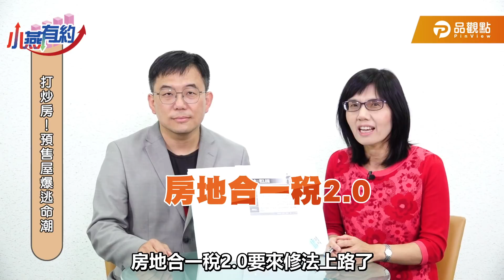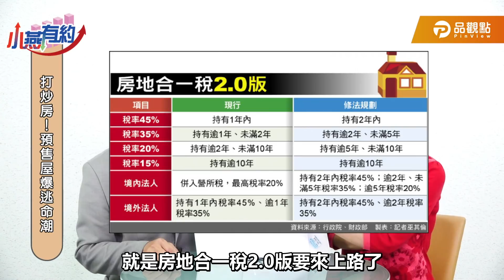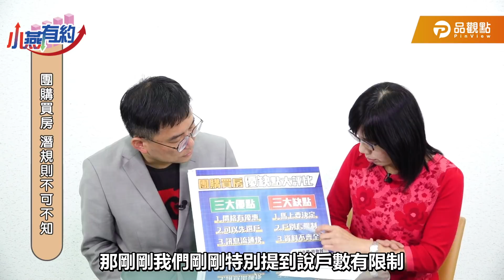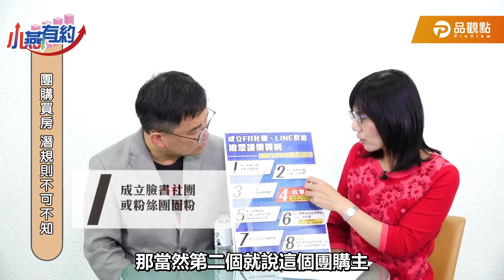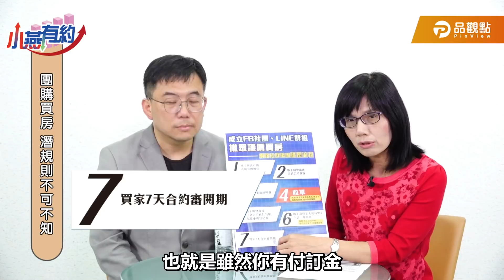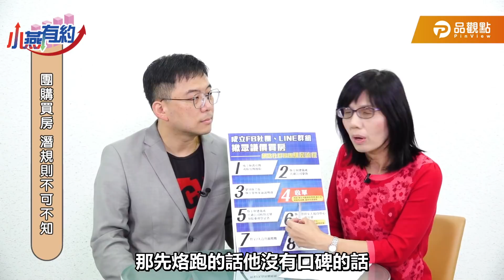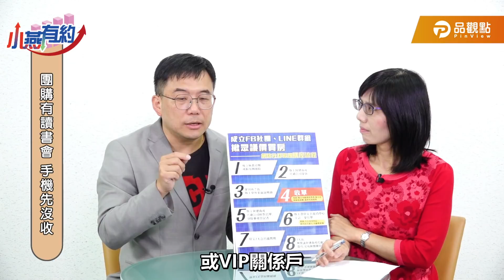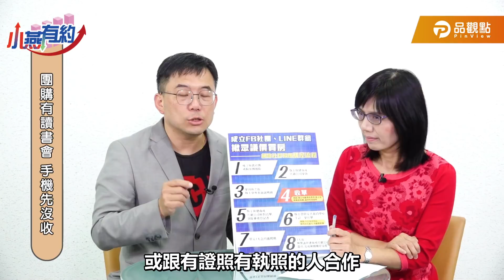房地合一稅2.0預售屋逃命潮 小資搶便宜是時候？！｜盧燕俐-小燕有約66｜品觀點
房地合一稅2.0即將上路，重稅引爆預售屋拋售潮！小資購屋撿便宜的時候到了嗎？揪團買房正夯，原來還有購屋攻略讀書會，要參加得先沒收手機，你不知道的團購買房潛規則大公開，鎖定小燕有約

重點區必看!
0:00 必看內容抄起來~
1:19 打炒房！預售屋爆逃命潮
3:30 撿便宜！小資買房是時候？
5:07 團購買房 潛規則不可不知
8:45 買房靠博杯！？早鳥有風險
12:13團購有讀書會 手機先沒收

📣📣小燕有約 podcast 上線囉~不方便看影音的朋友用聽的也ok